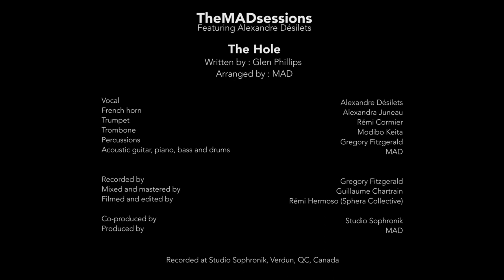MAD feat Alexandre Désilets - The Hole (Glen Phillips cover)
TheMADsessions

Featuring Alexandre Désilets

The Hole
Written by Glen Phillips
Arranged by MAD

Vocal : Alexandre Désilets
French horn : Alexandra Juneau
Trumpet : Rémi Cormier
Trombone : Modibo Keita
Percussions : Gregory Fitzgerald
Acoustic guitar, bass, drums, piano : MAD

Recorded by Gregory Fitzgerald
Mix & mastered by Guillaume Chartrain
Filmed & edited by Rémi Hermoso (Sphera Collective)

Co-produced by Studio Sophronik
Produced by MAD

Recorded at Studio Sophronik, Verdun, Qc, Canada